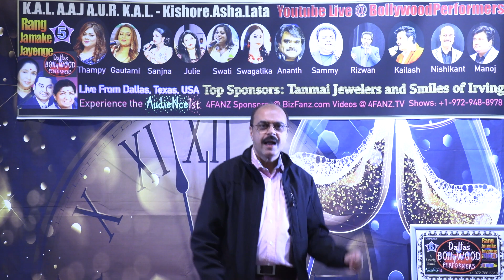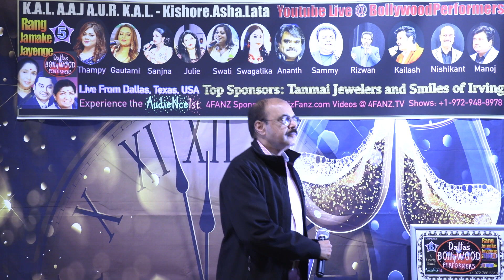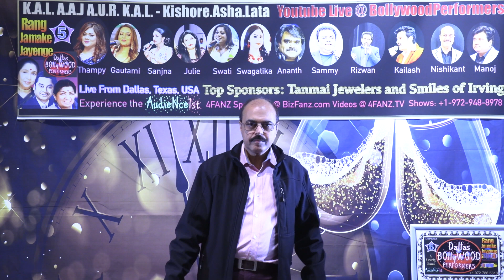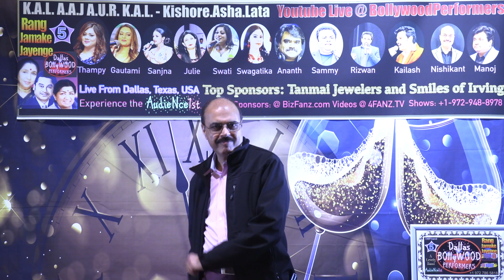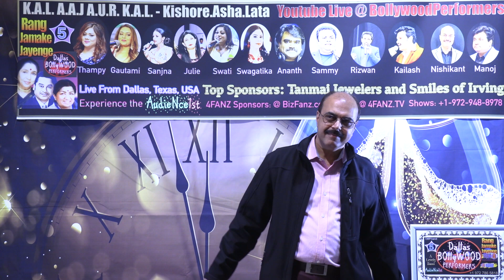Roop tera Mastana Remix by Nishikant